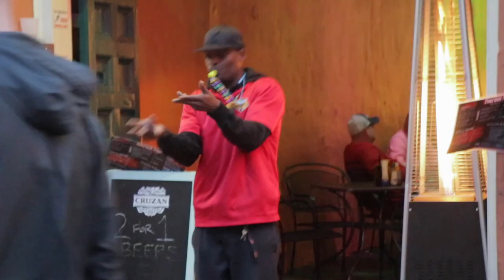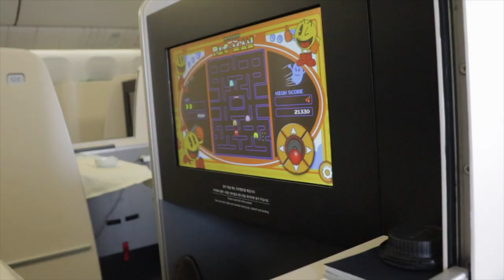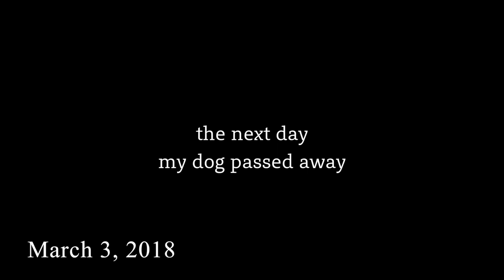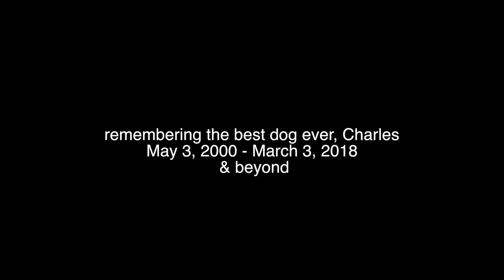IT'S BEEN A WHILE | huesofmythoughts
these past few months have flown by + everything felt forced until now. this feels right. some snippets from Houston, New Orleans, Seoul + more, enjoy.

MUSIC
1st song: